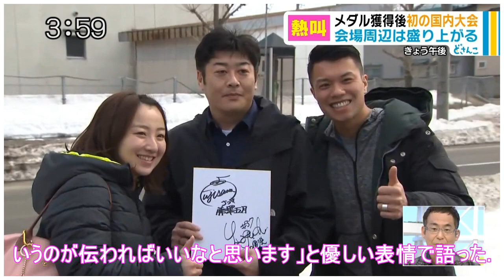TGC、山崎賢人の登場に大歓声‼ 大反響の「グッドドクター」についてのトークも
山崎賢人が1日、さいたまスーパーアリーナで開催された「マイナビ presents 第27回 東京ガールズコレクション 2018 AUTUMN/WINTER」にシークレットゲストとして登場し、会場を沸かせた。ベロア素材のシックなスーツ姿でランウェイを歩き、プレゼントを客席に投げ込むなどして盛り上げた。 ランウェイを終え、MCの田中みな実に感想を聞かれた山崎は、「うれしいですね。（会場の）熱気がすごい...